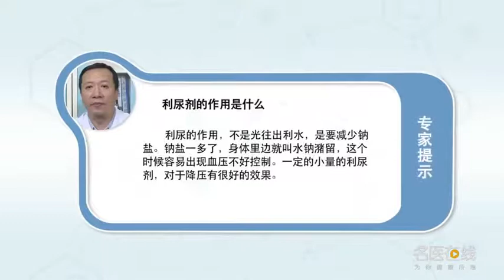利尿剂的作用是什么 贾耀文 首都医科大学附属北京康复医院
单纯的喝水，水多它不是增加血压的作用，但是水看是什么水，比如说我们身体里边盐分多了叫盐水，就是钠摄入多了。你钠摄入多了这样的话身体里边血液里边容量多了，也相当于水多了，这个时候血压就容易增高。所以说利尿的作用，它不是光往出利水，它是要减少钠盐，钠盐一多了身体里边我们就叫水钠潴留，这个时候容易出现血压更容易不好控制，我们一定的小量的利尿剂对于降压有很好的效果。

What is the function of diuretics
Just drink water, It's not a function of increasing blood pressure, But look at the water, For example, if we have more salt in our body, it's called saltwater, It's just sodium. If you take more sodium, you have more blood in your body, It's like a lot of water, At this time, the blood pressure is easy to increase. So the diuretic effect, It's not about water, It's about reducing sodium, Sodium is more than one * inside the body, we call it sodium and water retention. At this time, blood pressure is more likely to be out of control, Our small amount of diuretics has a good effect on reducing blood pressure.